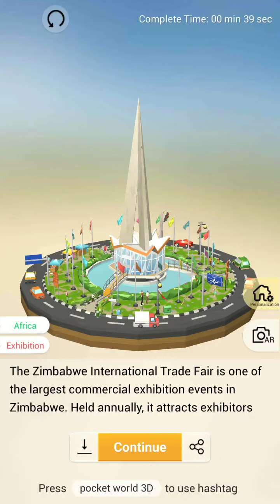Pocket World 3D - Bulawayo - Zimbabwe International Trade Fair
No-nonsense, straightforward, best path walkthrough of Journey 2: Bulawayo - Model: Zimbabwe International Trade Fair